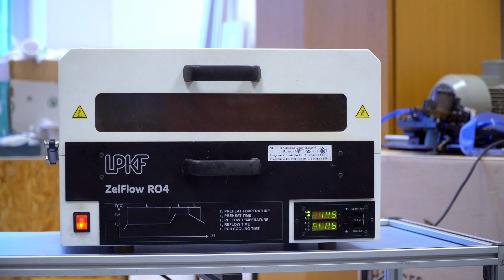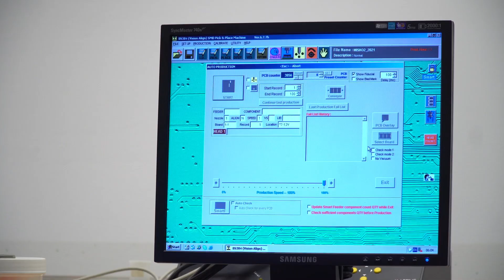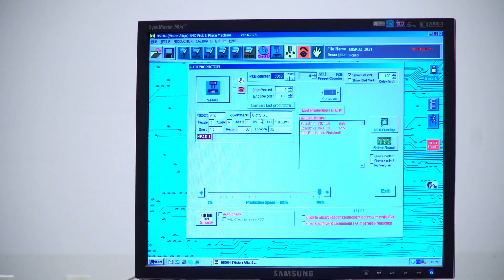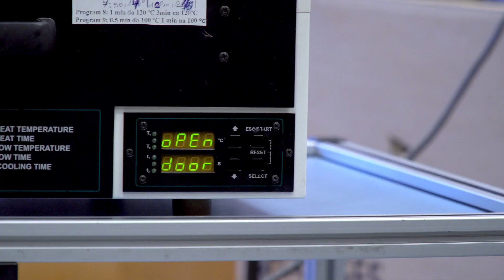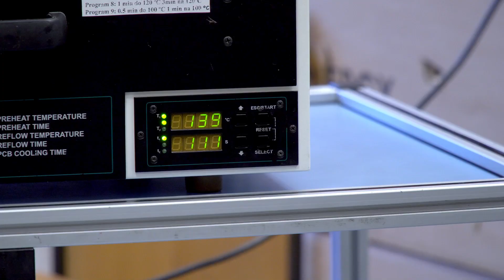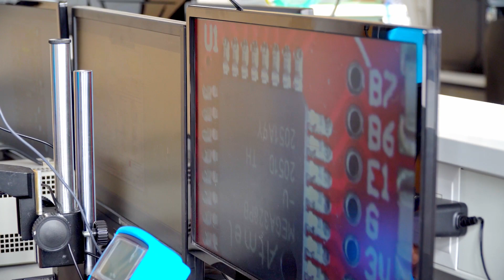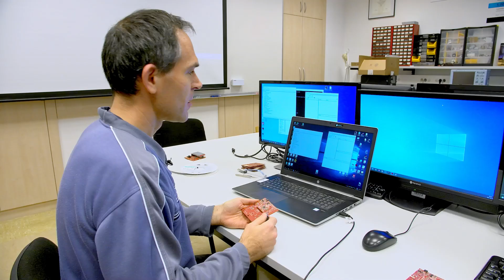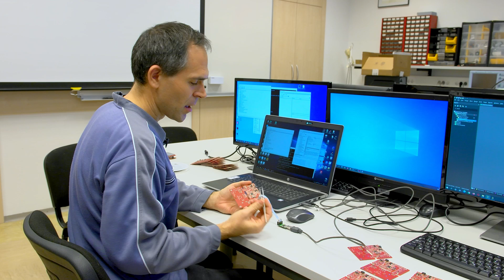Sestavljanje Mikrokrmilniškega Študentskega Kompleta MiŠKo2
Pri predmetu Osnove mikroprocesorske elektronike v drugem letniku programa Aplikativna elektronika na Fakulteti za Elektrotehniko, Univerza v Ljubljani, študentje uporabljajo razvojni komplet MiŠKo2, s katerim se učijo programiranja mikrokrmilnikov. V običajnih razmerah so študentje sestavili vsak svojega MiŠKa sami. Letos pa smo posneli celotno pot opremljanja, spajkanja in oživljanja vezja, da bi lahko bili študentje kljub omejitvam prisotnosti na laboratorijskih vajah v čim večji meri deležni te izkušnje.

Nastopajoči:
izr. prof. dr. Marko Jankovec
doc. dr. Matija Pirc
Matjaž Tome

Posnela ekipa MMFE